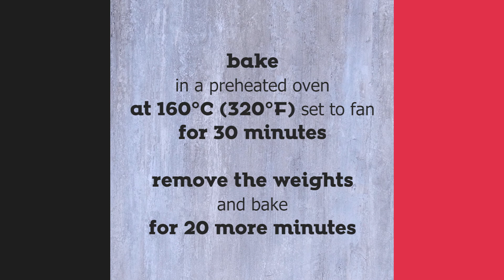Cookie cheesecake loaf | Akis Petretzikis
Chef: Akis Petretzikis
Director | Video Editor : Leonidas Pelivanidis
Production: Akis Petretzikis Ltd.

Featured Partners: Mary-Rose Andrianopoulou,  Giannis Mpourodimos, Katerina Vasilakopoulou, Maria Vasilakopoulou, Kellina Dimitriadi, Markos Papakostantinou, Giannis Margaris, Eri Christogianni, Anna-Maria Volanaki, Michalis Zanakis, Kyriakos Papaemmanouil